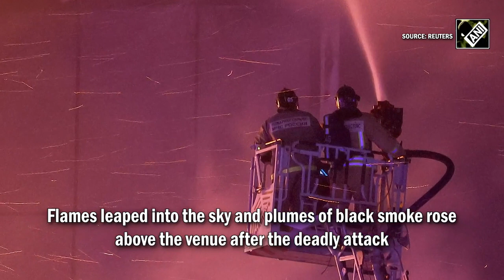Moscow concert attack: 60 Killed, Over 100 Injured In Russia | ISIS Claims Responsibility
As many as 5 ISIS gunmen dressed in camouflage clothing opened fire at people at a concert hall in Moscow on March 22, as per Reuters. Armed attackers with automatic weapons targeted Moscow’s Crocus City Hall music venue. Reuters has reported that at least 40 people were killed and more than 100 were injured. Flames leaped into the sky and plumes of black smoke rose above the venue after the deadly attack. It was not immediately clear who the gunmen were. The shooting began days after President Vladimir Putin was re-elected and as Russia is prosecuting a war with Ukraine. NSC coordinator for strategic communication of United States of America, John Kirby has expressed concern over the incident.